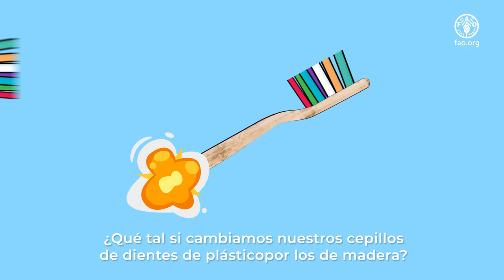¿Su cepillo de dientes es de plástico o de madera?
Si vamos reemplazando las cosas de plástico que usamos todos los días con productos a base de madera que provengan de bosques gestionados de manera sostenible podemos ayudar a combatir el cambio climático y a alcanzar los Objetivos de Desarrollo Sostenible. Elijamos madera sostenible para las personas y el planeta.